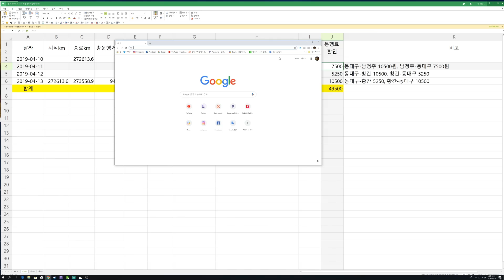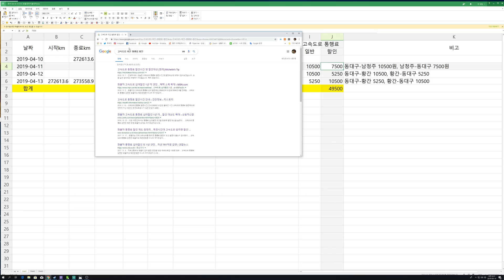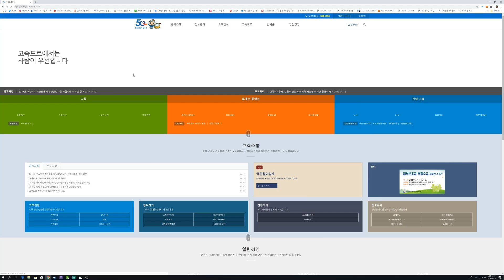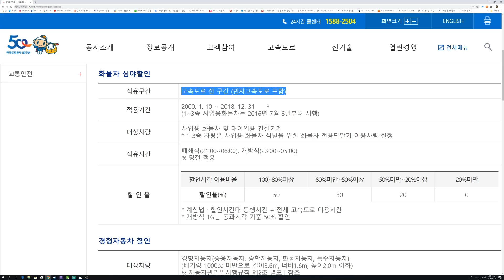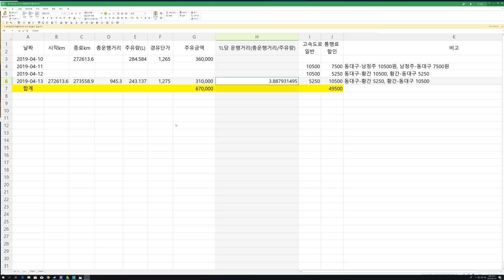3일간 지출한 내용을 정리해 보았습니다.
GPU: GeForce GTX 1060 3GB
CPU: Intel(R) Core(TM) i5-7500 CPU @ 3.40GHz
메모리: 8 GB RAM